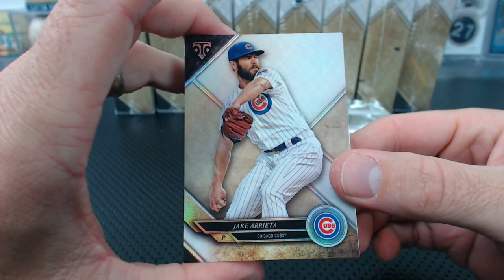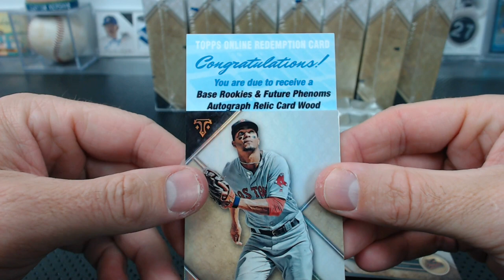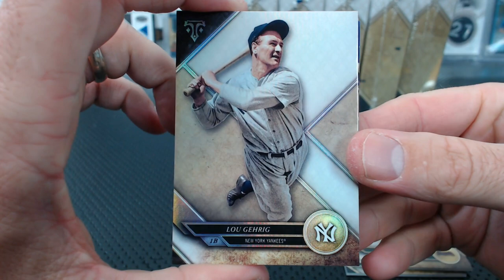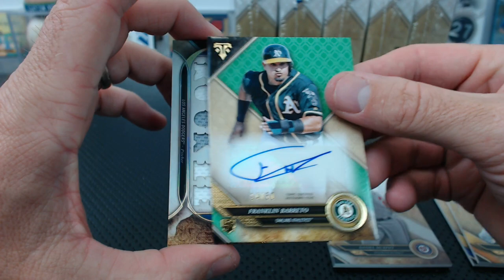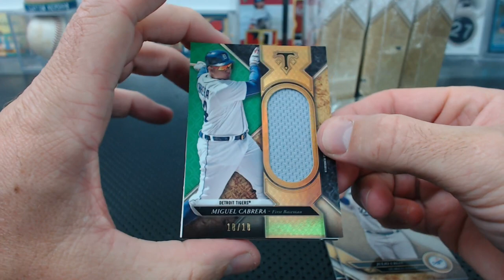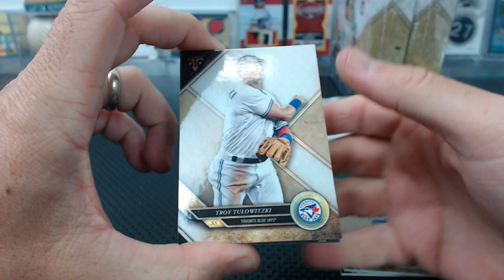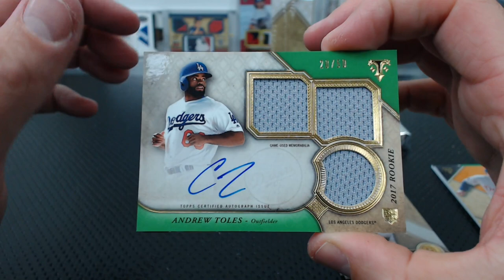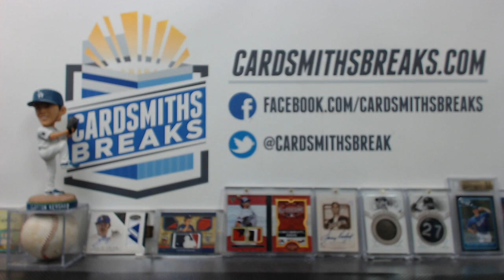2017 Topps Triple Threads Baseball 9 Box Case Break #9